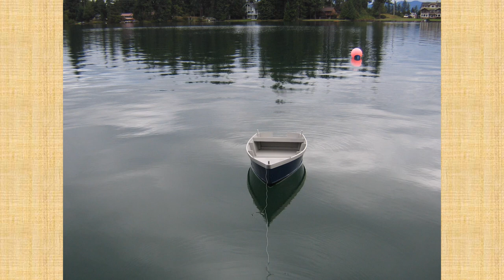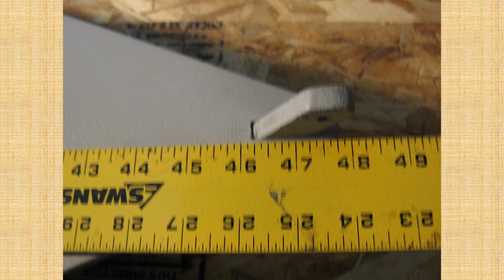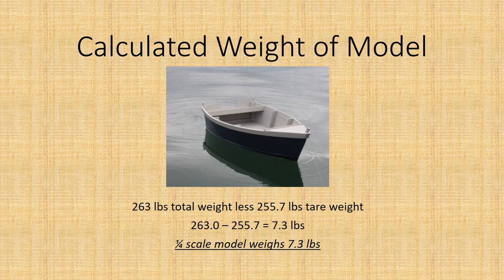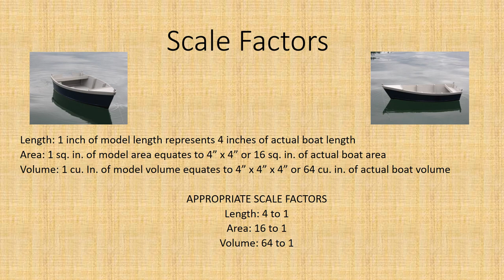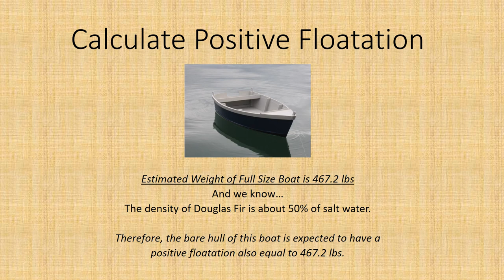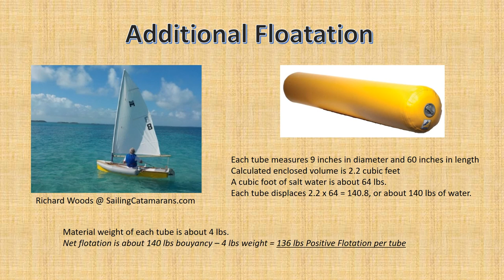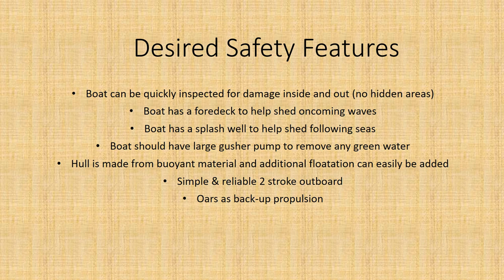Episode 1 of 2019 Boat Build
This video shows a 1/4 scale boat model I built. I hope to build a full size version of this simple and safe, flat-bottom skiff this winter (2019). I plan to use this boat to explore the San Juan islands, my brother may use it to do some crabbing in the Puget Sound and my Father-in-Law may use a variation on a Lake near Spokane, WA.

The basic hull is based on a 16 ft. design by Earl Brockway. Plans and building instructions can be found at The Sound School in New Haven, CT.